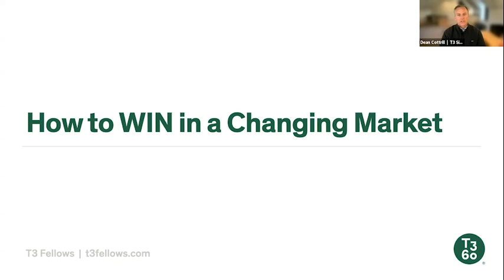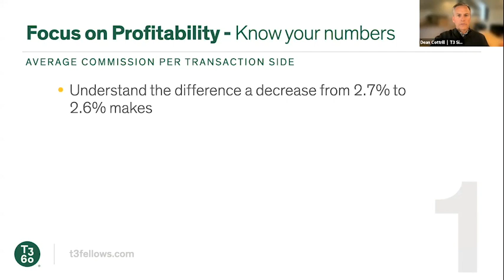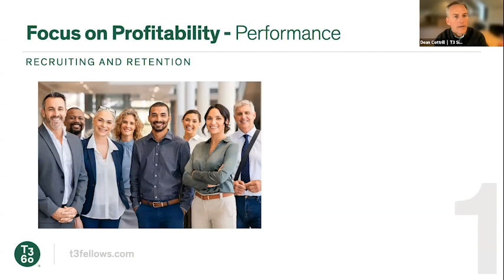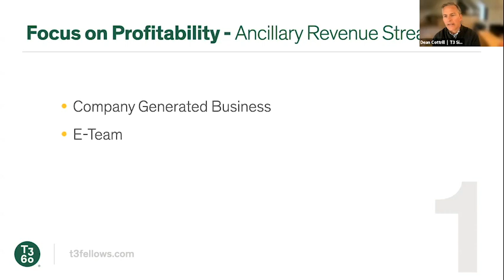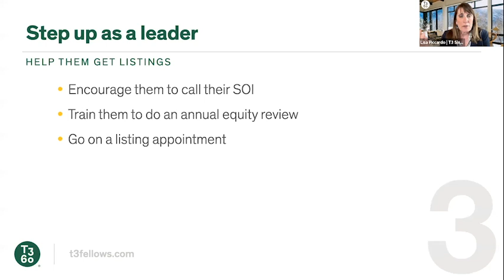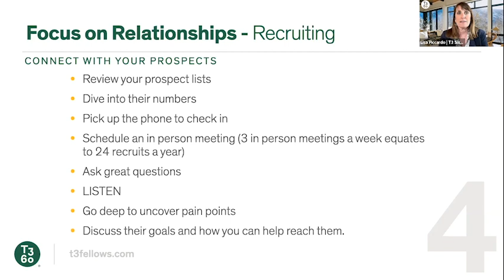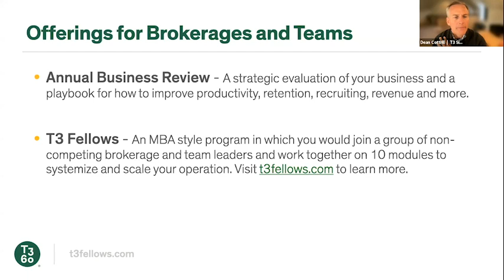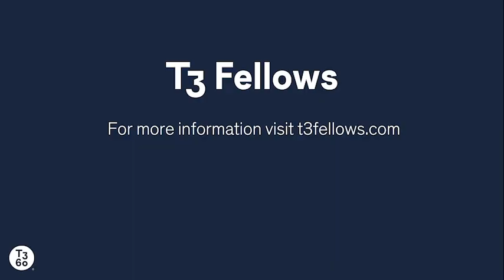T3 Fellows - How to WIN in a Changing Market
Join Dean Cottrill, EVP and Lisa Piccardo, VP of T3 Sixty, who cover a range of topics, including:

Focus on profitability by fully understanding your numbers.
Setting the tone from the top by showing no fear.
Step up as a leader by being the best business partner in the market
Best practices for developing relationships for retention and recruiting.